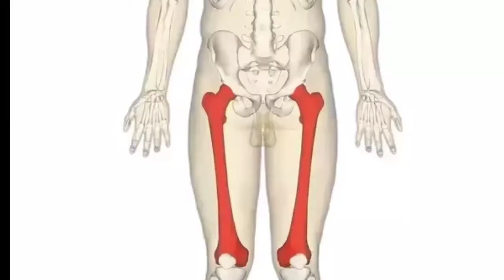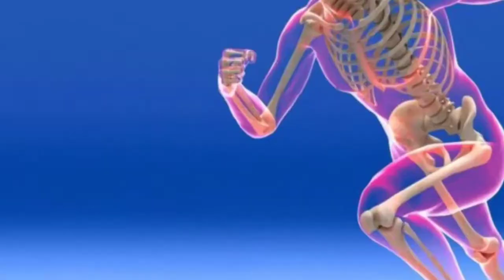जल्दी से जान लो | 15 Amazing Facts About Human Body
Hello friends!
Swagat hai aap sabhi ka hamare channel The Secret Facts me...

Ish video me aap Human body 15 aise gajab ke facts ke baare me janoge ki aap soch me par jaoge...How to work human body? And Top Engimatic Facts & 15 Most Amazing Facts About Human body .

For Businesses or Copyright Matter,